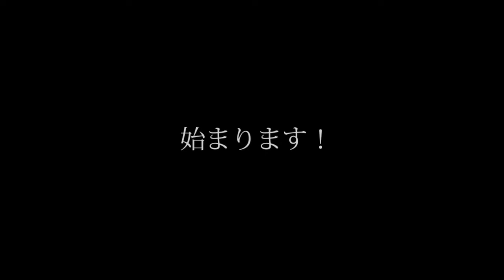コロナで自粛期間中の室内ルーティン！犬の運動にゲスト犬も参戦！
不要不急の外出を控えるため、犬の散歩も控えていました。
でも運動してストレス発散もしたい！
ダイエットだってしたい！
ということで、室内での健康的な犬生活を動画で公開します。

コロナで自粛期間中の室内運動ルーティンです。
食べて寝るだけの犬は見習ってほしい！

【犬のプロフ】
名前：チョコ
犬種：ロンチー（ロングちわわ）
性別：メス
誕生：2017年5月17日
趣味：寝ること
特徴：食べることや遊ぶことも好きですが、寝ることは30分に1回のルーティンになっています。

【ゲストのプロフ】
名前：ナナ
犬種：マルチーズとペキニーズのハーフ
性別：オス
誕生：？
趣味：ドライブ
特徴：車に乗るのが大好きです。